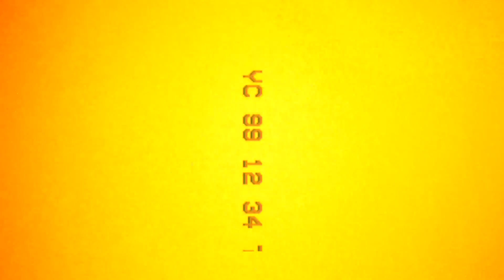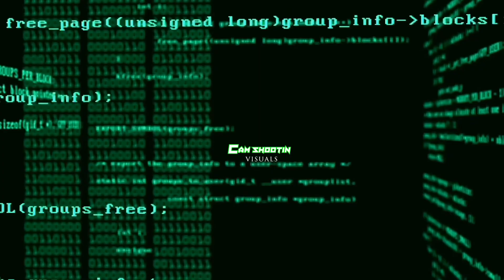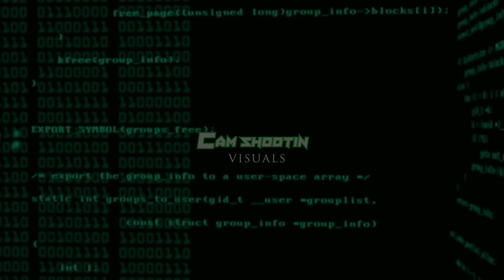BUSTDOWNxFREDO - “Nightmares & Daydreams” Feat: RSB Poopie (Prod by:Rell) || Dir by: Cam Shootin